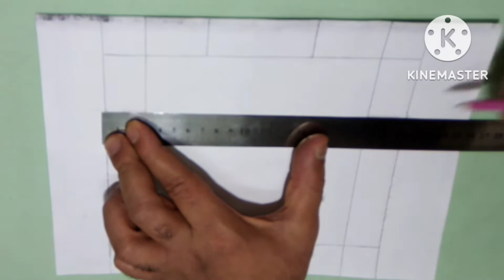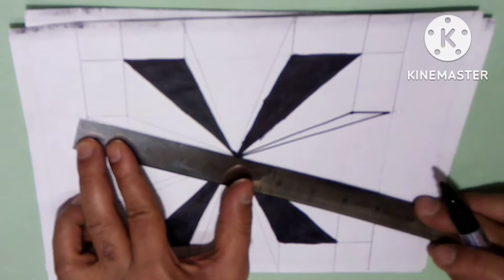فكرة عبقرية لرسم حائط ثري دي للمبتدئين ❤️رسوم ثلاثية الأبعاد💚رسم سهل 🌴🌴الاستاذ أشرف عفيفي اكسبلور@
النهارده هنتعرف مع بعض عن الرسم ببساطه جدا اتعلم الرسم بأبسط طريقه من النهارده الكل هيرسم بسهوله جدا فكرة عبقرية لرسم حائط ثري دي للمبتدئين ❤️رسوم ثلاثية الأبعاد💚رسم سهل 🌴🌴الاستاذ أشرف عفيفي
كل دا على قناتي الاستاذ أشرف عفيفي
الرسم رسم سهل وبسيط للمبتدئين خطوة بخطوة
رسومات جميله جدا
رسم بالقلم الرصاص في ثواني
الرسم خطوه بخطوه للمبتدئين
خدع بصريه للرسم
تعليم الرسم ببساطه جدا
كيفية رسم منظر طبيعي سهل وبسيط للمبتدئين
افضل طريقه لرسم منظر طبيعي بألوان الشمع
رسم سهل وبسيط للمبتدئين
رسم منظر طبيعي بألوان الشمع
رسم سهل وبسيط
الأدوات المستخدمه وهي
الورق المقوي والألوان الشمع والقلم الرصاص_والقلم الحبر والمسطرة
رسم سهل وبسيط
رسوم ثري دي للمبتدئين

رابط الفيس